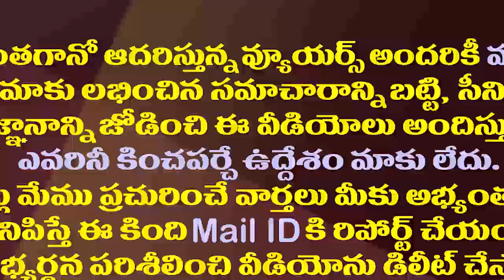చంద్రబాబుకు రఘురామ,పవన్ రెండు కళ్ళు..ఆ ఛానళ్ళు కనుపాపలు| MLA Grandhi Srinivas On MP Raghurama Arrest